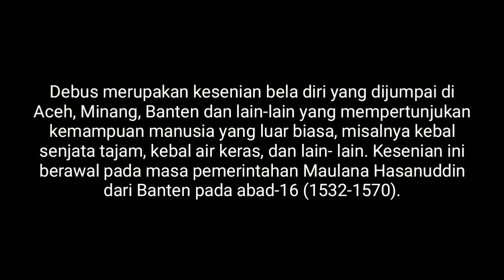Heboh Atraksi DEBUS Yang Memakan korban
Debus merupakan kesenian bela diri yang dijumpai di Aceh, Minang, Banten dan lain-lain yang mempertunjukan kemampuan manusia yang luar biasa, misalnya kebal senjata tajam, kebal air keras, dan lain- lain. Kesenian ini berawal pada masa pemerintahan Maulana Hasanuddin dari Banten pada abad-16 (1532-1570).